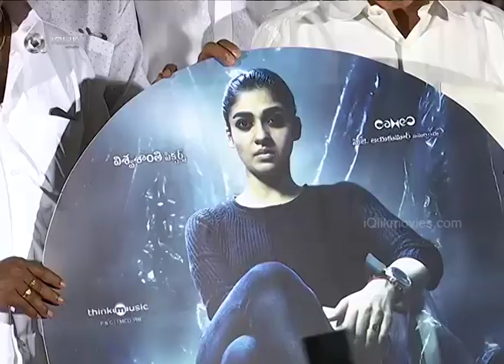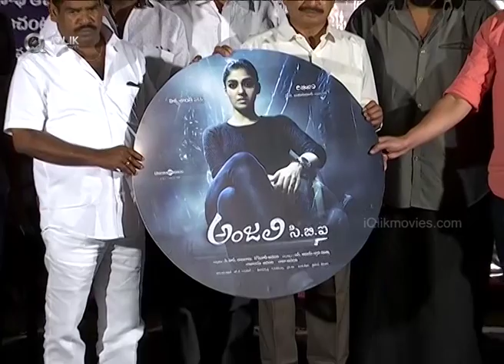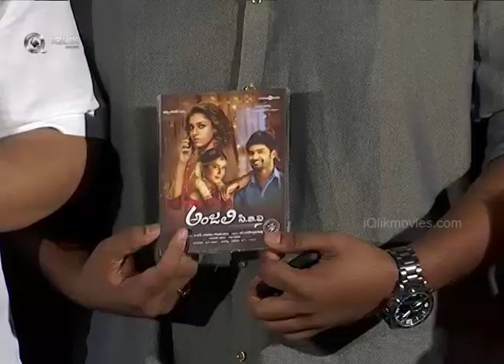Anjali CBI Movie Audio Launch | Nayanthara, Raashi Khanna | Hiphop Tamizha - iQlik Movies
Watch: Anjali CBI Movie Audio Launch || Nayanthara, Raashi Khanna | Hiphop Tamizha - iQlik Movies